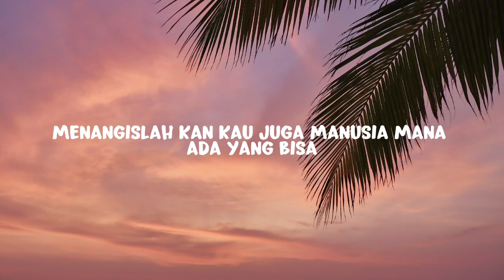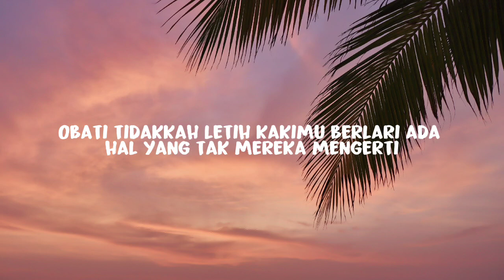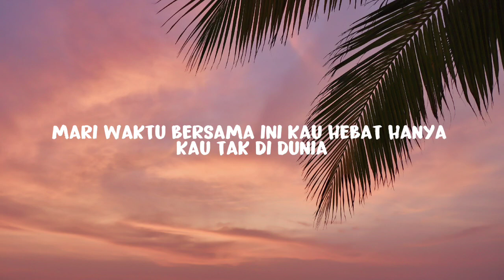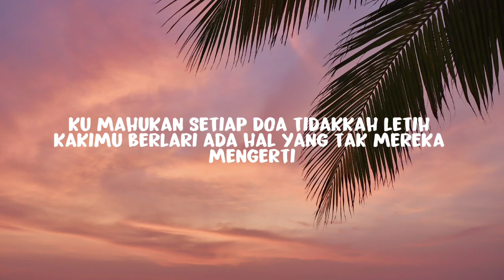Ghea Indrawari - Jiwa Yang Bersedih (Lirik)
📝 Lirik:

Kemarilah
Singgah dulu sebentar
Perjalananmu jauh
Tak ada tempat berteduh
Menangislah
Berlarut-larut
Berpura-pura sempurna
Ho oh
Menangislah
Berlarut-larut
Berpura-pura sempurna
Uh uh
Oh oh